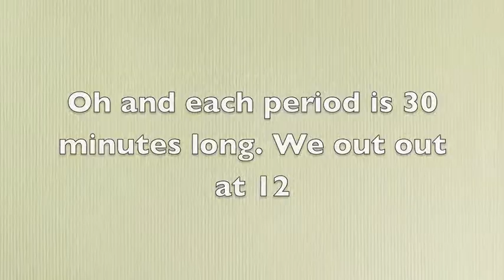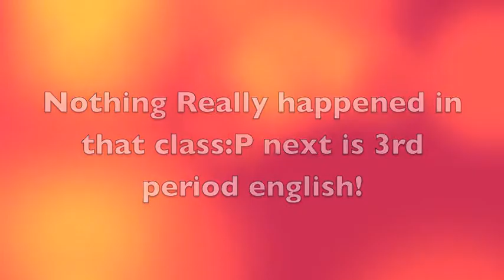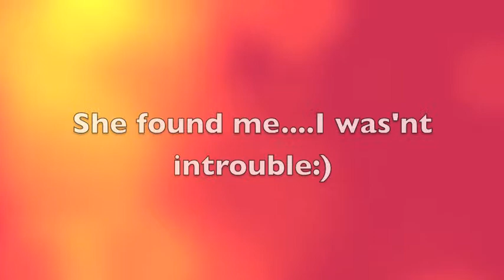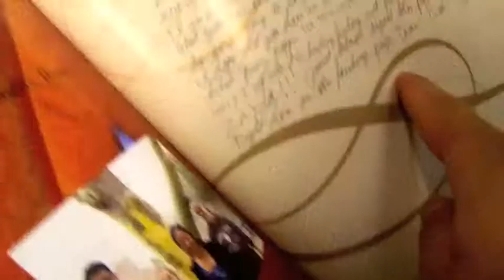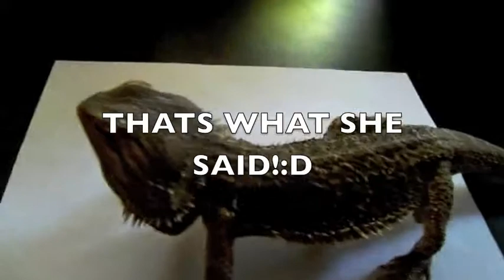Video Blog 7 Part II- The Final Day's With Josiah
Continuation of blog 7. Do not own any of this musica.